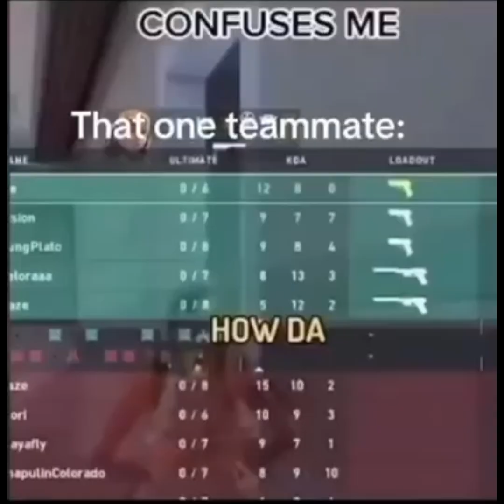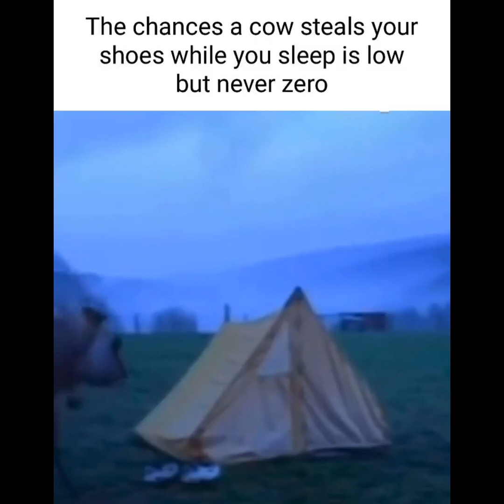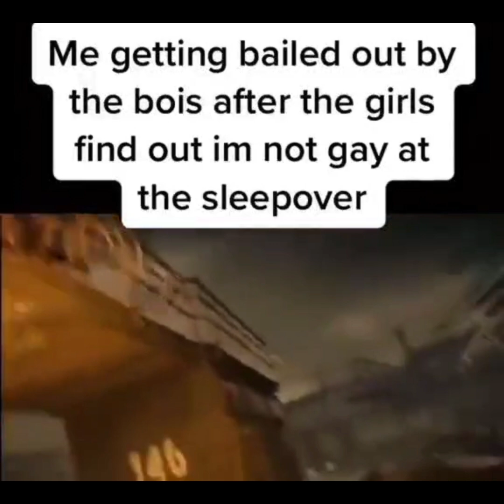Discord memes I picked just for you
Comment any suggestions if you think there needs to be less lengthy memes, less references, etc.